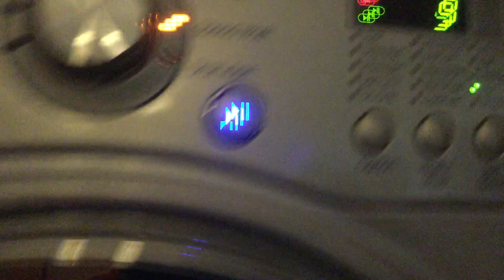LG Washer & Dryer Combo WM3431HS Unbalanced Spin